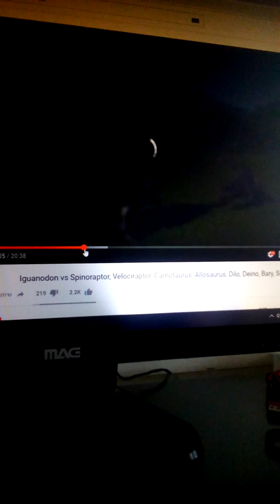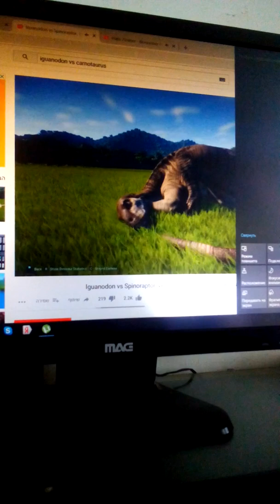Brad carbunkle vs crater critter(dinosaur editon)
Iguanodon tooth